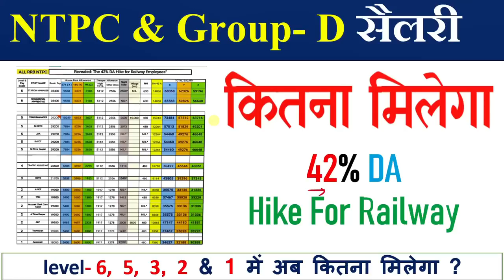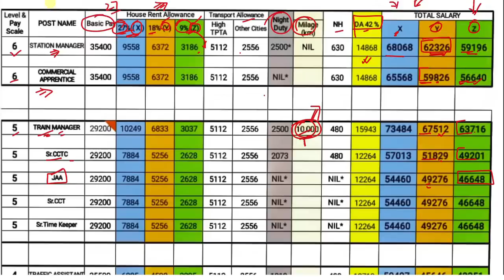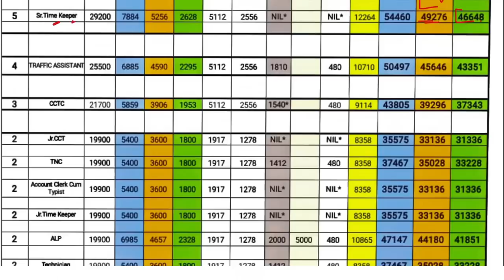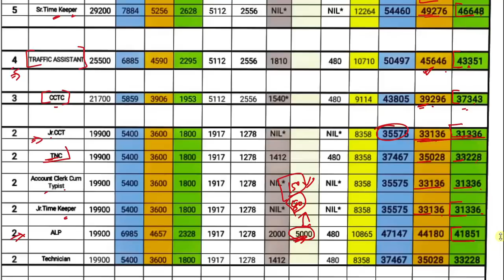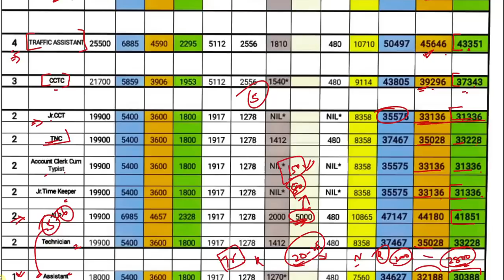अब कितना मिलेगा सैलरी Railway वाले को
mvo new video
master video official